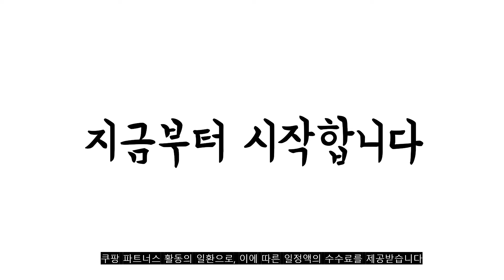광고 2022년 8월 아이폰11프로케이스 판매 추천순위 TOP10 가성비 평점 후기 비교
❤️❤️❤️광고 2022년 8월 아이폰11프로케이스 판매 추천순위 TOP10❤️❤️❤️

1위. 신지모루 에어클로 휴대폰 케이스 [9,730원]

2위. 신지모루 소프트그립 실리콘 컬러 휴대폰 케이스 [12,150원]

3위. 생활가이드 변색 없는 투명 케이스 [9,240원]

4위. 신지모루 1mm 스키니 슬림 투명 휴대폰 케이스 [9,730원]

5위. 링케 퓨전 휴대폰 케이스 [10,050원]

6위. 핏케이스 스퀘어젤리 사각 아이폰 케이스 [7,100원]

7위. 워너프 탱크 베어 링 휴대폰 케이스 [9,900원]

8위. 핫티몰 동물농장 스케치 휴대폰 케이스 [13,800원]

9위. 요거 아이폰 투명 범퍼 젤리 케이스 [4,400원]

10위. 스메르 사각 실리콘 휴대폰 케이스 [9,880원]